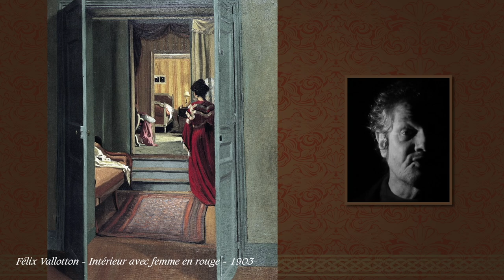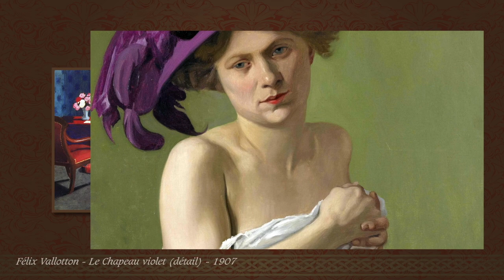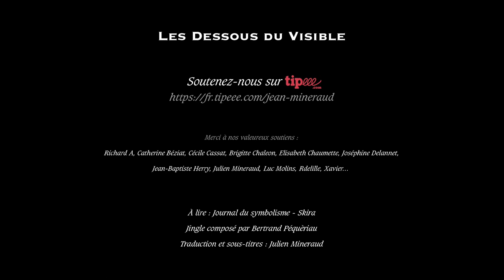Félix Vallotton - Le nabi étranger / Le feu sous la glace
Proche des Nabis et des symbolistes, le peintre franco-suisse Félix Vallotton (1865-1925) renouvela l’art de la xylographie.
Vallotton’s woodcut subjects included domestic scenes, bathing women, portrait heads, and several images of street crowds and demonstrations - notably, several scenes of police attacking anarchists. Felix Vallotton usually depicted types rather than individuals, eschewed the expression of strong emotion, and "fuse[d] a graphic wit with an acerbic if not ironic humor". Vallotton's graphic art reached its highest development in Intimités (Intimacies), a series of ten interiors published in 1898 by the Revue Blanche, which deal with tension between men and women. Vallotton's woodcuts were widely disseminated in periodicals and books in Europe as well as in the United States, and have been suggested as a significant influence on the graphic art of Edvard Munch, Aubrey Beardsley, and Ernst Ludwig Kirchner.